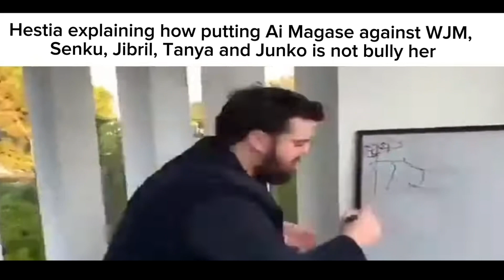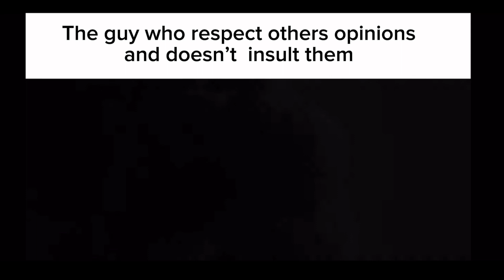WIS Community Slander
Enjoy the video. This is just a joke, don’t take it too seriously